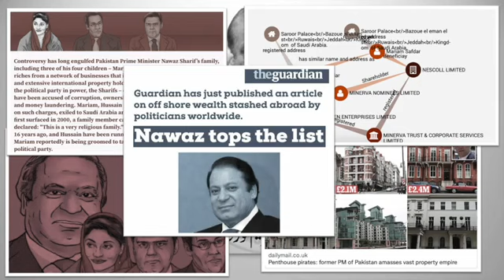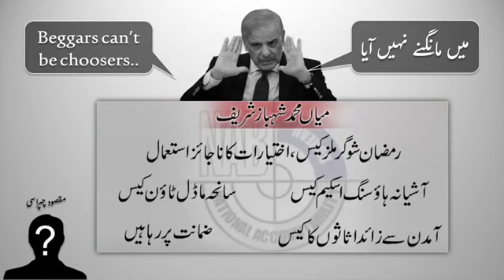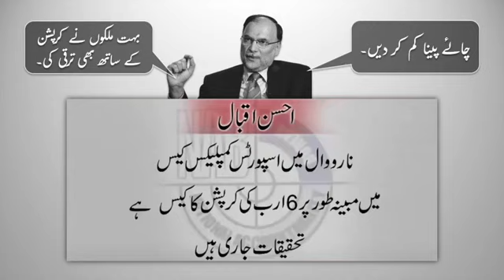Story of Regime Change Operation in Pakistan for NRO2